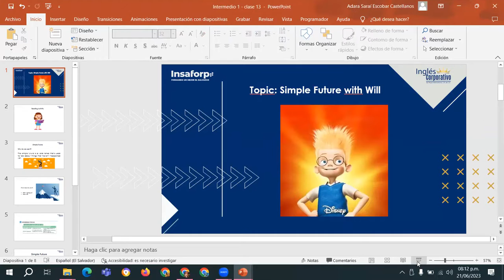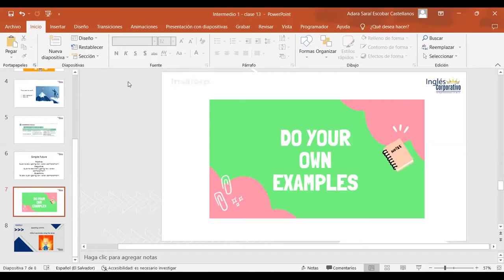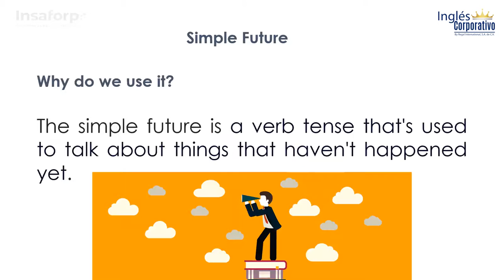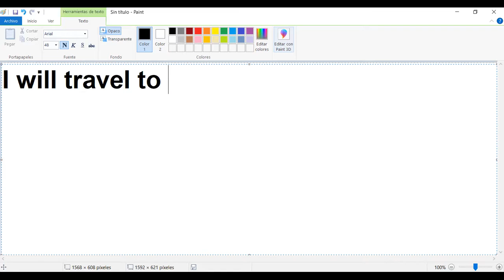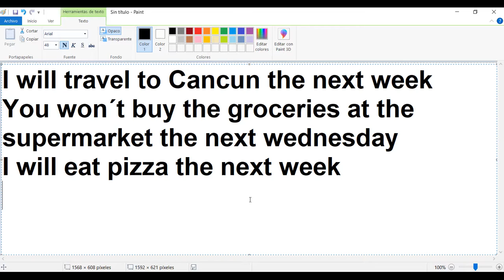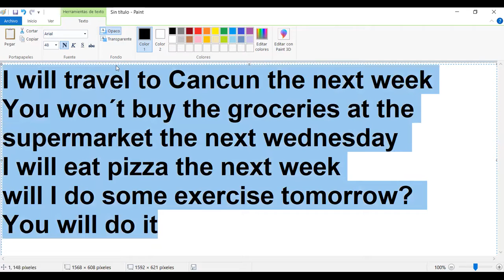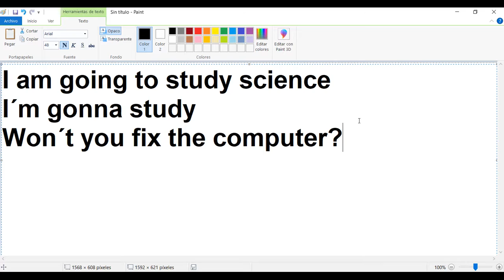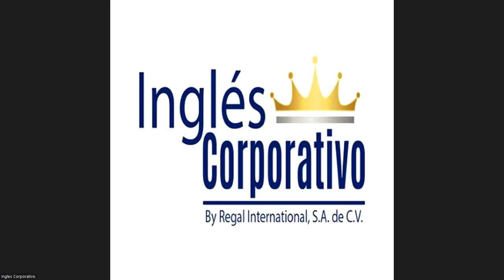Class 15 - 20/06/23 - ESCOBAR CASTELLANOS - I Will